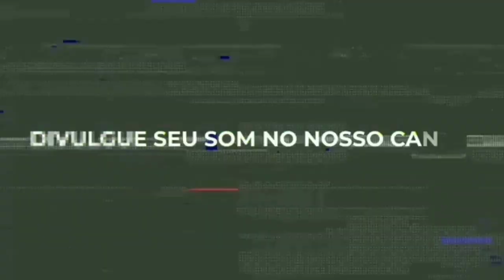3 MINUTINHOS DO BRABO - MAIS NÃO ER MEME KKK (DJ 2J O BRABO) @Dj2jobrabo '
📲CONTATO
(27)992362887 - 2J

Divulgue sua música com agente📈

ATENÇÃO⚠ NÃO FAZEMOS REGISTRO DE MÚSICA MAS PLATAFORMAS DIGITAIS SEM AUTORIZAÇÃO DO ARTISTA, APENAS AUTORAIS, QUALQUER REGISTRO INDEVIDO DEVE SER TRATADOS COM PRODUTOR EM QUESTÃO.

NOSSO PROPÓSITO E APENAS EXPANDIR A CULTURA DO FUNK.

PARCERIA🤝
@bigAçai @Salgados&cia @Grcopão @SemCortesProdução & @2Jmultimarcas

(Quer lança seu vídeo clipe ou entrevista? Entre em contato comigo no número acima da descrição)